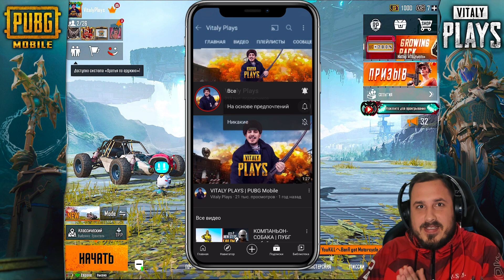Как НА ХАЛЯВУ получить ПЕРСОНАЖ AННA в ПУБГ мобайл | Новый ПЕРСОНАЖ АННА в PUBG mobile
⚒ТОП 10 СОВЕТОВ для ПОБЕДЫ в пубг мобайл. От новичка к PRO за 5 минут! | PUBG Mobile

На чем я играю в PlayerUnknown's Battlegrounds:
- на телефоне - iOS - iPhone X (максимальные настройки, но уже начинает лагать)
- Планшет - Ipad Mini 5
- на консоли - PS4.